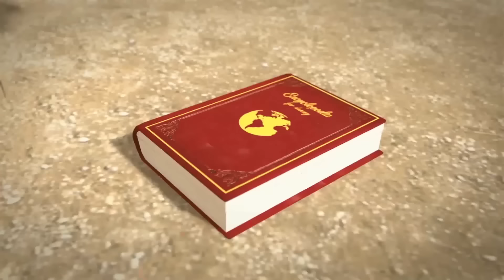Oko Lele — HUNTING 3⚡ Special Episode ⚡ Super Toons TV - Best Cartoons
Oko Lele Special - HUNTING 3⚡ Funny animated short that makes you laugh.

⚡ Oko Lele - CGI animated short about adventures of Jamie, Oko, Lele and their friends!

🦕 Oko Lele is an animated series that tells stories of Jamie teleports back in time to the Stone Age through a mysterious portal. He meets two cavemen Oko and Lele, together they try to survive in the world full of dangers. Enjoy the funniest cartoons ever